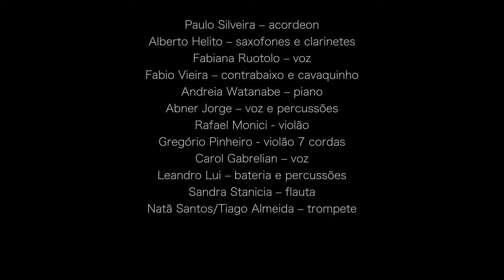Banda HSL - Ave Maria Sertaneja